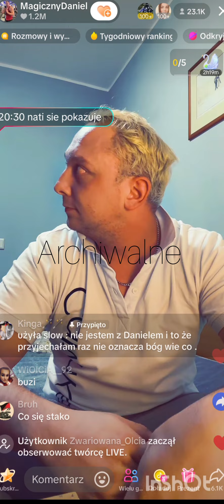Daniel i Natalka🤔 pierwszy lajt i obrazu Dymy😱 cz1